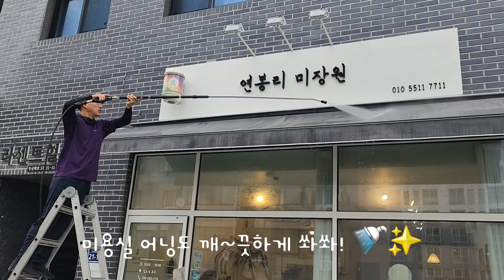미용실 어닝도 시원하고 깨끗하게 고압샤워💈🚿